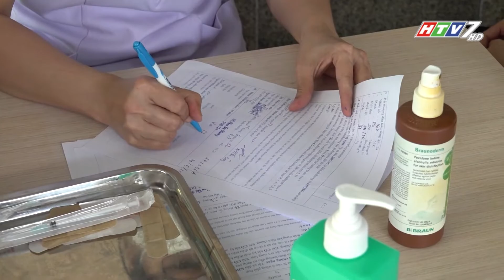Vì sao người cao tuổi, người suy giảm miễn dịch cần phải được tiêm nhắc vắc xin phòng COVID-19?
Người cao tuổi, người có bệnh nền hoặc người mắc các bệnh gây suy giảm miễn dịch thường là nhóm đối tượng có nguy cơ trở nặng khi mắc bệnh hoặc tái nhiễm COVID-19. Nhưng có nhiều người suy nghĩ rằng chúng ta đã đạt được miễn dịch cộng đồng rồi nên không cần thiết phải tiêm nhắc vắc-xin phòng COVID-19 nữa. Vậy chúng ta nên hiểu đúng về điều này như thế nào?
Hãy cùng nghe những chia sẻ của PGS. TS. BS. Đỗ Văn Dũng - Trưởng khoa Y tế công cộng, Đại học Y dược TP.HCM để hiểu rõ hơn về vấn đề này.
➡️Hãy nhấn đăng ký kênh Youtube chính thức của HCDC tại đây để nhận được thông tin sức khỏe mới nhất của ngành Y tế thành phố Hồ Chí Minh nhé!